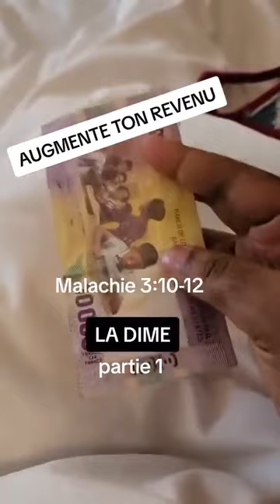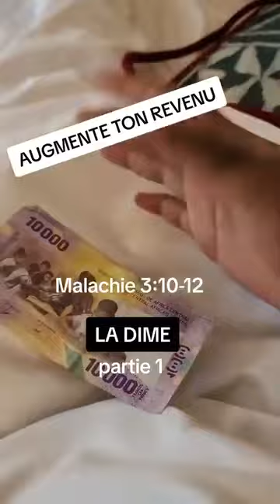Augmente ton revenu en payant tes dimes